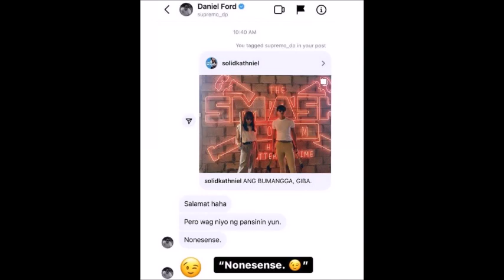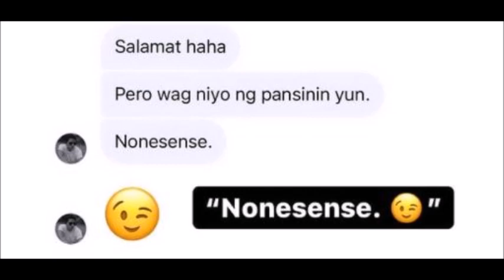KATHNIEL!!!DANIEL PADILLA SINAGOT ANG MGA MAINTRIGANG POST NI XIAN GAZA